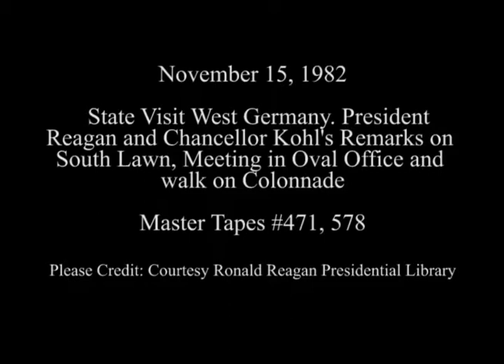President Reagan’s Remarks at the Arrival Ceremony of Chancellor Helmut Kohl on November 15, 1982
Full Title: President Reagan’s and Chancellor Helmut Kohl of West Germany during his State Visit on the South Lawn followed by their Meeting in the Oval Office and a walk on the Colonnade on November 15, 1982

Access Restriction(s):Unrestricted
Use Restriction(s):Unrestricted